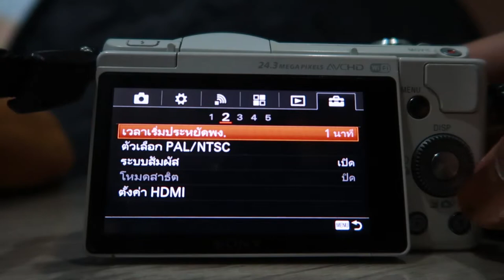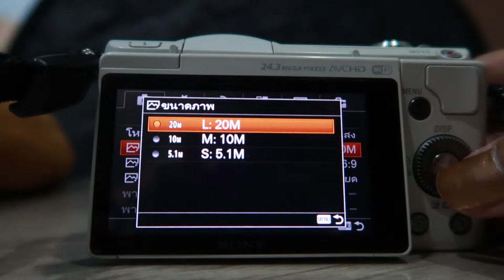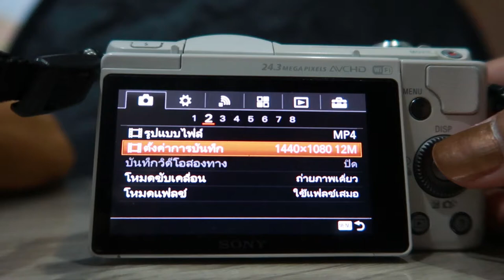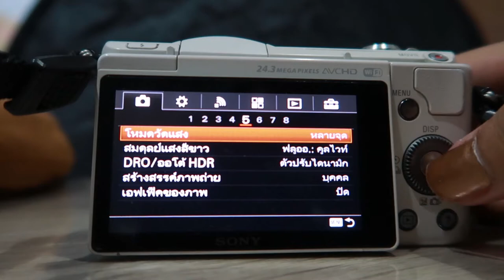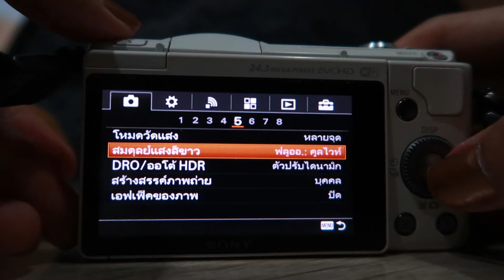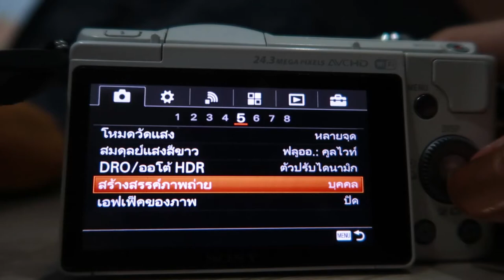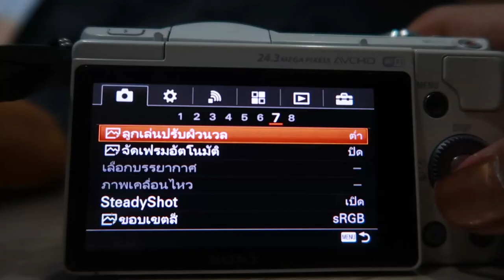📷 ตั้งค่ากล้อง sony a5100 ตามสไตล์นูชยอน | nusyeon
มาแชร์เทคนิกการตั้งค่า กล้อง sonya5100 แล้ววว จริงๆเป็นความลับนะ แต่อยากแบ่งปันนน